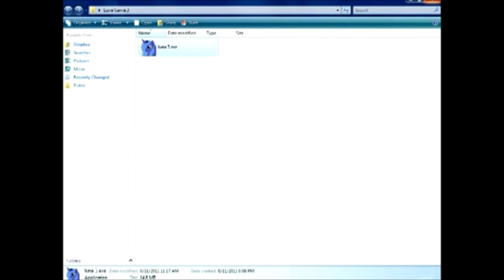Guile Theme goes with Everything: Luna Game 3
Didn't really feel like recording the whole thing.

Video done in shitty pixel quality, just like the song. ಠ_ಠ